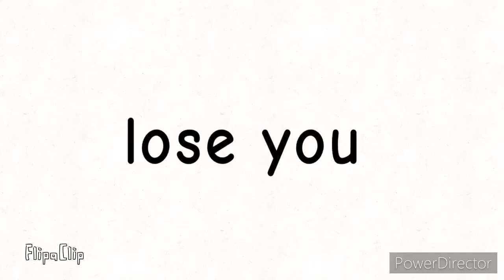lose you meme thug life meme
anoood2000 traced me